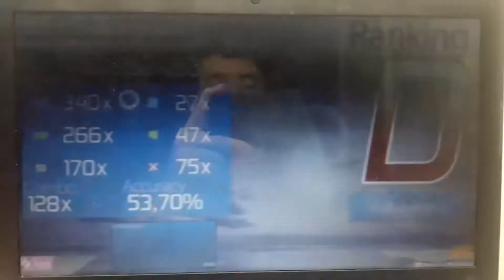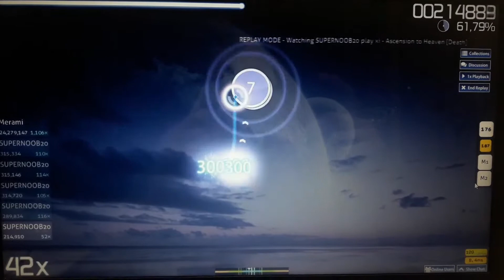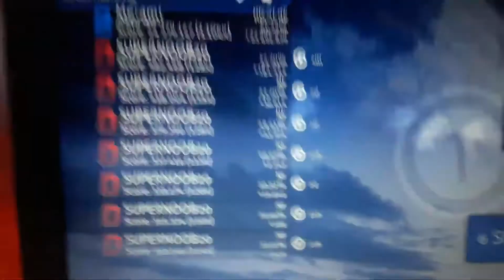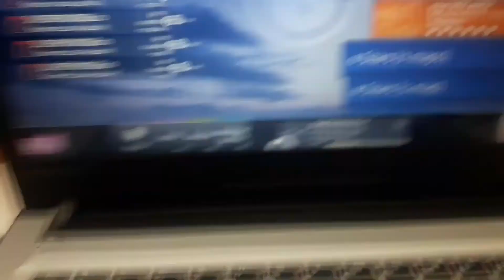osu! 5,99* [Death] PASS!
El diff spike arranca poco después del minuto 1:45.

Tan solo un día después del pass de [Max Control]... pasa esta locura.

Tanto tiempo practicando 200 BPM al fin empieza a mostrar resultados.

El deathstream, el maldito deathstream del final. Te drena toda la stamina en segundos.

Pero esa NO fue la mayor complicación que me trajo este nivel. Lo más difícil es teclear a la velocidad exacta. En un principio era hacerlo lo más rápido que pudiera y ya, pero luego empecé a sobreestreamear en algunas ocasiones, como en 1:08 y en 1:56. En este último tecleé tan rápido que casi pierdo.

Es curioso, porque la mayoría de las personas ajenas a la práctica de streams quizás piensen que se trata de teclear super rápido y ya está, cuando en realidad la dificultad está en tener una velocidad precisa, una puntería precisa (aún en streams tan compactos como estos xd), un ritmo y finger control precisos, buena stamina... etc.

Seguiré practicando, a ver si algún día puedo hacer un liveplay de este nivel. Me haría mucha ilusión :D